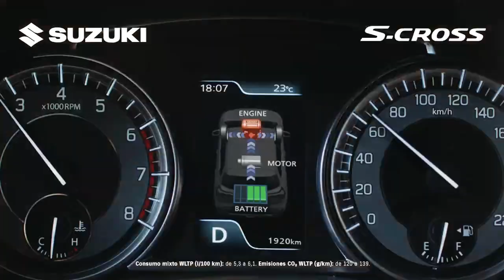El rival: análisis del Girona, con Borja Aranda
De la mano de Suzuki Tecnicars. Información del Real Mallorca con entrevistas, reportajes, análisis, previas, crónicas y historia del club